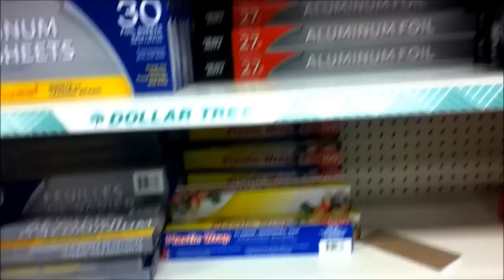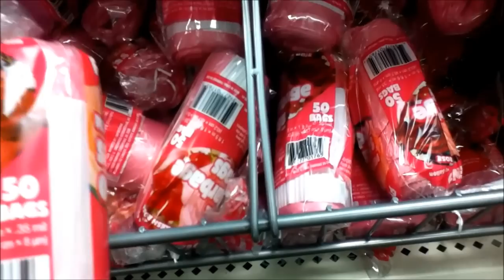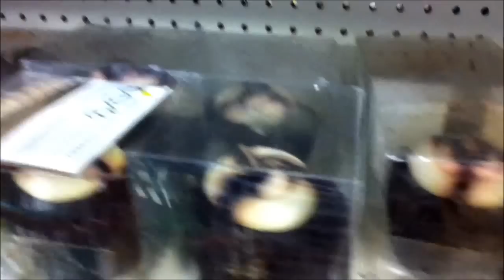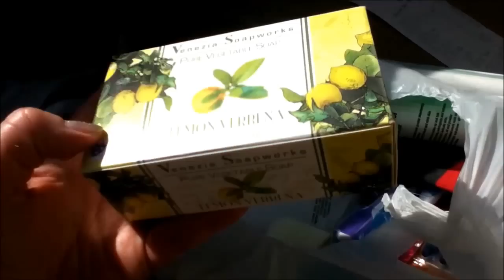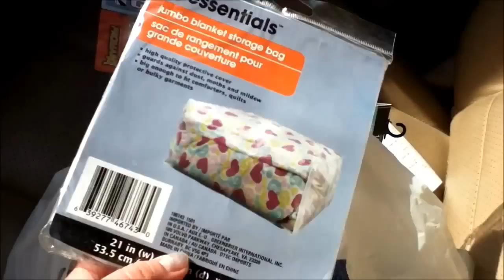США ШОППИНГ ЭКОНОМИЯ Я--ЖМОТ УТРЕННЯЯ ПРОГУЛКА